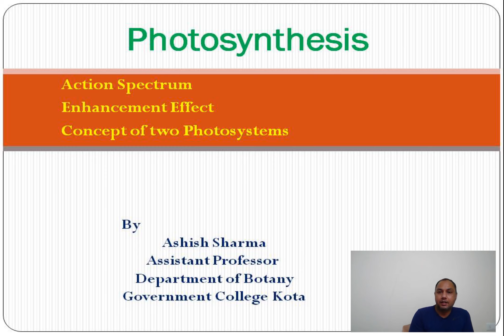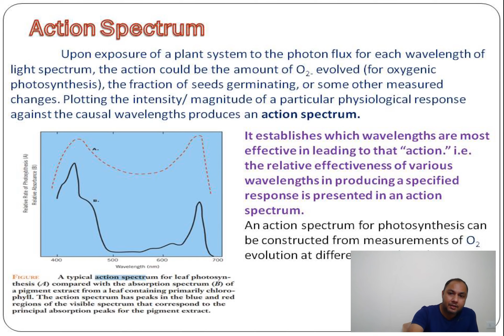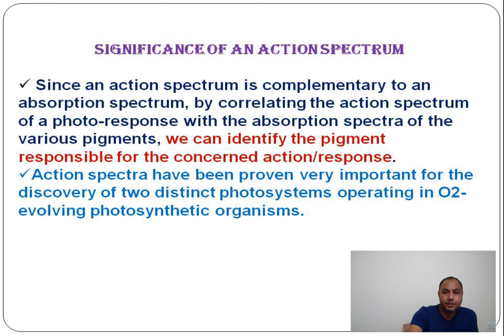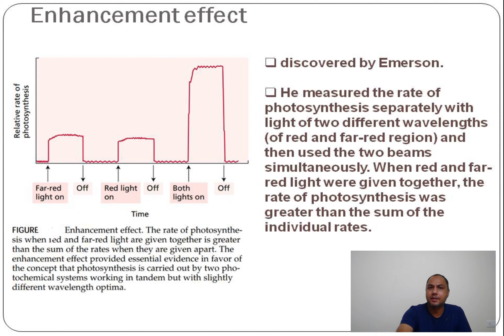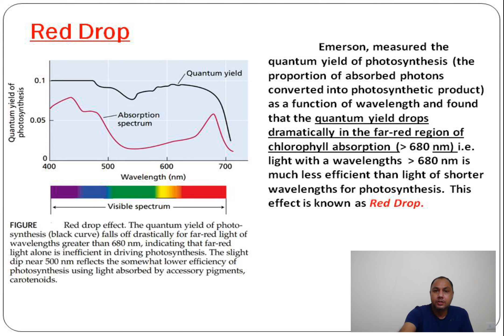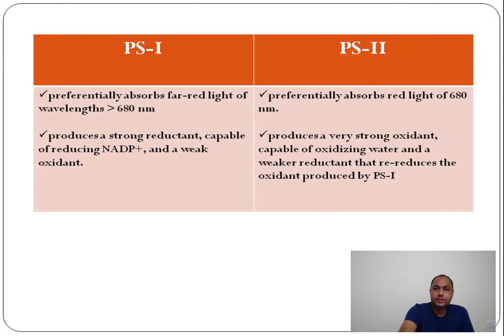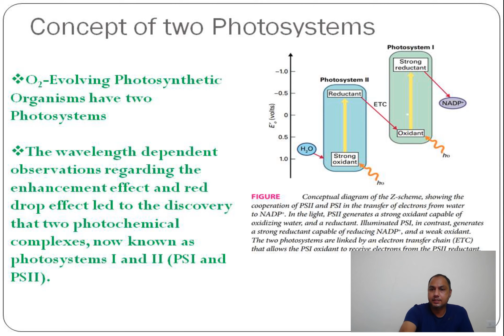Ashish Sharma_Photosynthesis part 2 for B Sc-III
Action spectrum, Enhancement effect, Red Drop and Concept of two photosystems